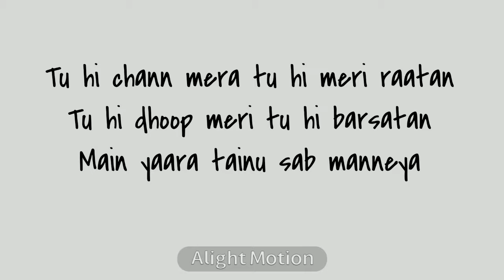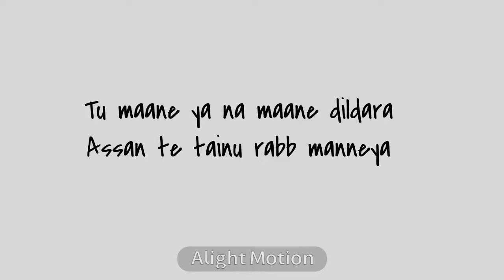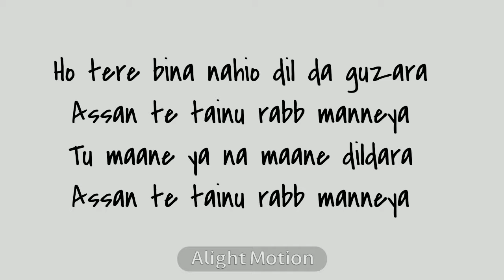Rabb Manneya_Lyrics || Lakhwinder wadali_Neeti Mohan || Koi jaane na